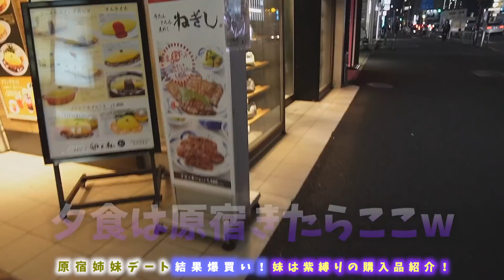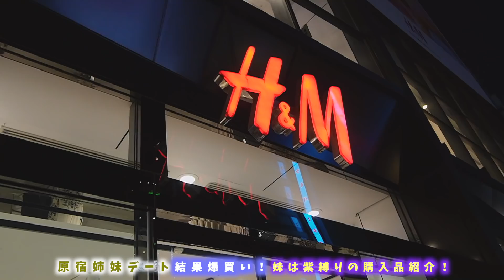放課後に姉妹で6万円オーバー！原宿・渋谷で爆買い…【のえのん】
新しい家族を探して…【のえのん】